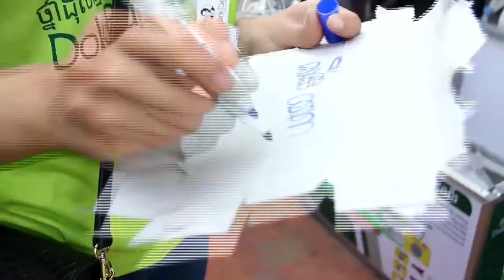Karaoke Dok Bua Ku Song ver 01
Event Dok Bua Ku 1-5 ,February 2016